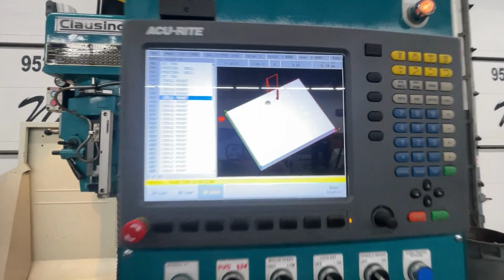Clausing CNC Bed Mill -2017 SUP6BVSCNC, 3 Axis (column) ACU-RITE MILLPWR G² Control, 60”x 15”Table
2017 SUP6BVSCNC - Clausing CNC Bed Mill 3 Axis (column) ACU-RITE  MILLPWR G² Control,  60”x 15”Table
Make: Clausing
Model: SUP6BVSCNC
Serial: 171079
CONTROL:
ACU-RITE  MILLPWR G²
Immediate-part view Graphic
Hard Key Milling Functions
Math Assistance (Std/Geo/Trig)
Emergency
Stop Button
Softkeys Feed Rate
USB Port
JogControl
Full Three axes*
CNC Control *(in G Code only)
Hardware Features
• Precision Ground and Hardened Ball Screws
• Powerful AC Servo Motors Assemblies
• Closed Loop Feedback using ACU-RITE Precision
Glass Scales with (1µm/.00004 Resolution)
• 10" Flat Panel, Color, LCD Display
• Large Internal Part Program Storage Capacity
• RS-232 Port for Downloading from an Offline Source
• Remote Stop/Go Switch • USB and Ethernet
• Maximum Table Feedrate of 100 IPM
Features and Benefits
• 3 axes Control/4-axes Readout Optional
• Conversational Menu-prompted Programming
• Position-Trac™/Find Home: Quickly find workpiece
zero after power loss • 3-D, Tactile-Feel, Color Keypad
• ACU-RITE Precision Glass Scales for better accuracy,
repeatability, high resolution, closed loop feedback and
proven reliability
• Jog Control: One axis or two axes simultaneously
• Remote Stop/Go Switch, with hand-held switch
• Travel Limits: With software
• Engrave: Alphanumeric references into parts
• Tool Offset Compensation • Tool Library
• Hard Key Milling Functions: Select routine
functions (lines, arcs, rectangles, circles, etc.)
• Bolt hole Calculations: Calculate full & partial circles
• Linear row/column • Rectangle frame
• Rectangle array • Mirror/Repeat/Rotate
• Custom Pocket • Skew: Save time aligning parts
• Bend • Explode • Feed Rate Override • DXF File Input
• Teach Position • Edit Capabilities • Reference Tables
• Math Functions: Standard • Trigonometry • Geometry • rpm
MILLPWRG2
MACHINE STYLE:
CNC Super Bed Mill
Number of Controlled Axes
3 (X, Y, Z-Column)
Manual Quill
Spindle Speed Control
Electronic Variable Speed
Spindle Motor Horsepower: 5
Table Size: 15" x 60"
Table Load Capacity: 1,800 lbs.
Number of T-Slots: 3
T-Slot Width: .709
T-Slot Center Distance: 3.15
Table Ways (X Axis): Dovetail
Bed Ways (Y Axis): Square
TRAVELS:
Longitudinal (X Axis): 40.37"
Cross (Y Axis): 18.25”
Z - Column Travel Manual: 21”
W - Quill Travel :5
Programmed Feed Rate X,Y,Z (in/min): 0-100
Rapid Feed X,Y,Z (in/min): 100
Head Tilt Left or Right: 90°
Variable Spindle Speed (rpm): 65 – 5160
Variable Spindle Speed Low Range (rpm): 65 – 590
Variable Spindle Speed High Range (rpm): 575 – 5160
Spindle Taper: NMTB 40
Quill Feed (in/rev): .0016/.003/.006
Quill Diameter: 4.13”
Length of Saddle on Bed: 47.24
Width Across Bed Ways: 20.47”
Spindle Nose to Table: 3.93” – 27.55”
Center of Spindle to Column Ways: 20.47”
Floor to Table Surface: 37”
Table to Column Ways: 2.05” – 21.73”
Voltage: 208, 230, 460
Currently wired for: 230
Phase: 3
Machine Weight (lbs.): 6,600
Machine Foot Print (WxDxH): 92.91”x 76.77” x 85.43”
Shipping Weight (lbs.): 7,400
• Powerful 5 Hp spindle drive motor
• Mechanical variable speed drive with 2 speed ranges
• Hardened and ground spindle with NT40 taper
• Hardened and chromed quill with 5" travel
• CP4 ABEC7 angular contact spindle bearings
• C7 double nut X/Y/Z axes, 1.26" diameter ballscrew
• Hardened and ground table surface
• Ground T-slots to provide accurate reference edge
• Hardened and ground, square X/Y ways
• Turcite B coating on saddle X/Y axes ways
• Meehanite castings for superior rigidity and
   wear resistance
• Telescopic Z axis ballscrew cover
• Z axis accordion way cover
• Stainless steel front Y axis way cover
• Rubber rear Y/Z axes way covers
• Heavy-duty overhead square control arm
• X/Y axes handwheels
• Coolant system with pump
• Automatic lubrication with alarm
• Heavy-duty chip tray and rear splash guard
• Table guarding
• Long arm halogen work light
• Air power drawbar
NOTE: LOW HOUR MACHINE!
CHECK PRICE OF NEW, THEN QUICKLY CALL US.